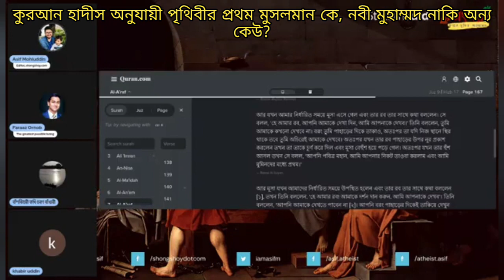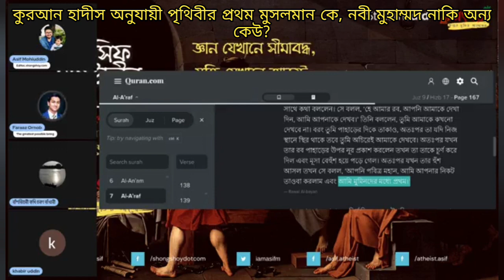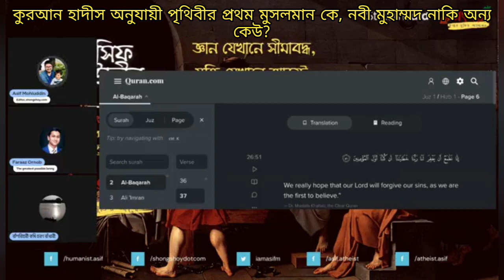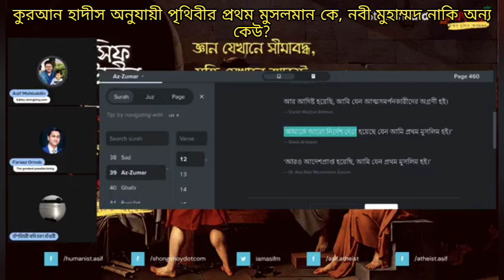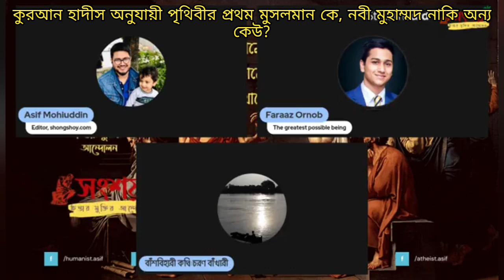কুরআন হাদীস অনুযায়ী পৃথিবীর প্রথম মুসলমান কে, নবী মুহাম্মদ নাকি অন্য কেউ?